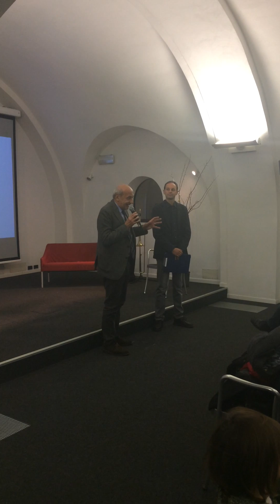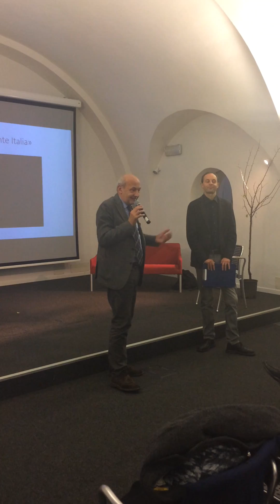Beppe Rovera racconta "Ambiente Italia"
Beppe Rovera, giornalista Rai e storico conduttore della trasmissione "Ambiente Italia", racconta al Forte di Bard l'esperienza e il senso del servizio pubblico televisivo, legato al concetto di informazione ambientale sul territorio.